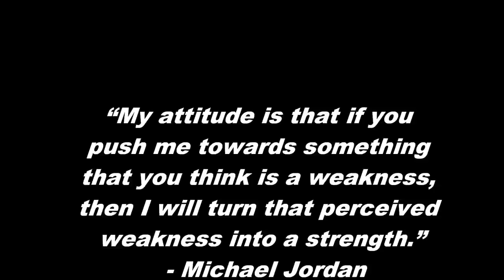Bianca Nalani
basketball